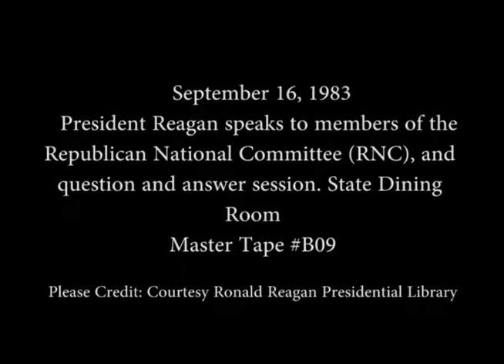President Reagan's Remarks to the Republican National Committee on September 16, 1983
Full Title: President Reagan speaks to members of the Republican National Committee (RNC), and question and answer session in State Dining Room on September 16, 1983

Transcript: N/A

Production Date: 9/16/1983

Access Restriction(s):Unrestricted
Use Restriction(s):Unrestricted